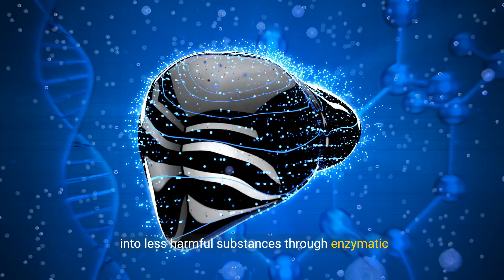Liver Detox: 10 Natural Ways to Cleanse Your Liver Revealed 💕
Chosen Title: "Liver Detox: 10 Natural Ways to Cleanse Your Liver Revealed"
Reason: This title is informative and emphasizes the idea of revealing natural ways to detox the liver, likely to attract viewers interested in liver health and detoxification.

YOUTUBE DESCRIPTION:
Discover 10 natural ways to detox your liver and cleanse this vital organ in this enlightening video. Unveil the secrets to revitalizing your liver health, delve into the top methods to naturally detoxify your liver, and empower your well-being with these essential strategies. Whether you're aiming to improve digestion, boost energy levels, or support overall liver function, this video provides valuable insights into the natural ways to purify and support your liver.